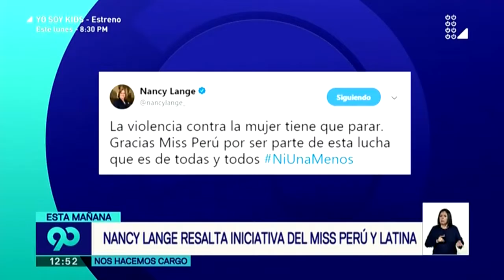90 Mediodía 01 de noviembre del 2017 - Programa completo